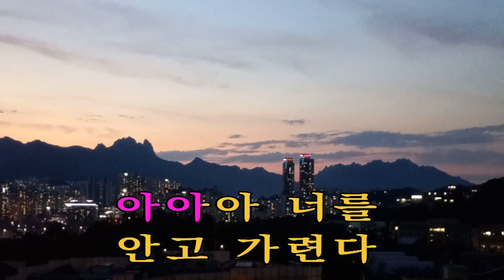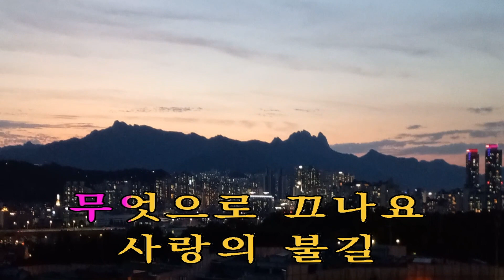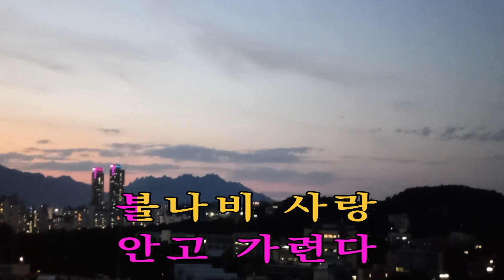불나비 이 명 진 iSMB 미쳤다!! 이명진 1250 회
불나비 가수 김 상 국님의 노래입니다